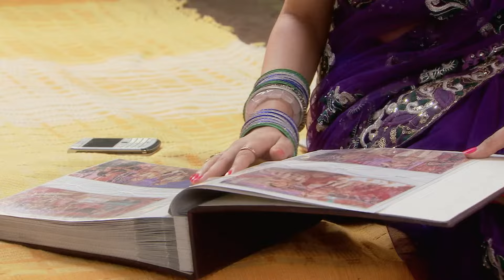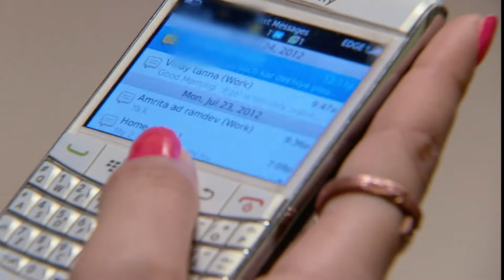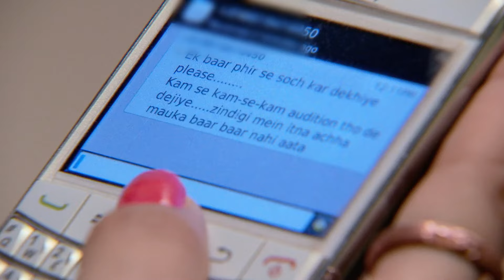आरती यश से उपहार मांगती है | Punar Vivah | Full Ep. 62 | Zee Ganga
The competition ends and the winner is announced. Paridhi asks Pratik for permission for a serial audition. The daughters-in-law and sons play a game. Aarti asks Yash for a gift in front of everyone.